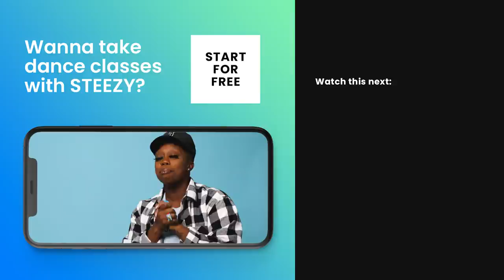3 Dancers Choreograph To The Same Song – ft. Amari Marshall, Sheopatra, & Alexa Nof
3 dancers choreograph to the same song, “Throw It Back” by Missy Elliot. SHE Street, Amari Marshall, and Alexa Nof show us 3 very special interpretations of this iconic song.